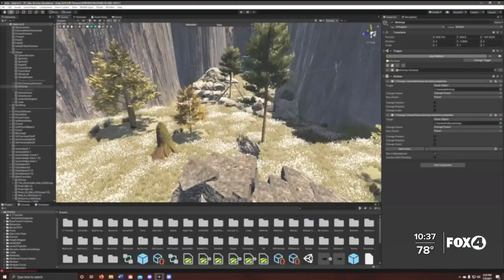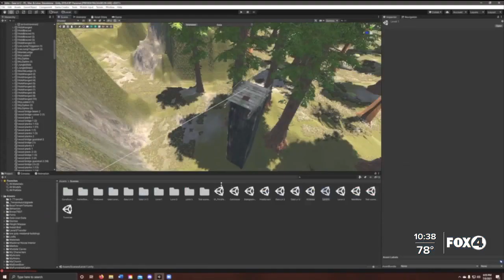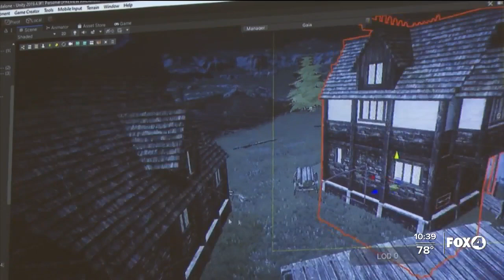Digital Media Design program at FGCU helping tomorrow's video game developers